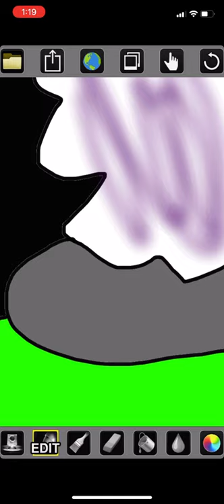Trailer #2 Halloween 2020 L the bat vs scrap baby: Vanny’s revolution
Featuring: Lola Boulanger and manny snoggin

Lola: Ax-lex, Macaw Ballerina, spider cupcake, ki-peck, Marshe (herself), Birdly, Capri-goat,Fla-wa

Manny: Ki-poke, sagitt- rab, Commander flac- flac, himself, mous-cules, mole-mole, sharkmer

Me: Aqua- bear, Vanny, L circus (L the bat), grim foxy, the stitchwraith (oh boi ennard’s 3rd half god pokepuff twin brother clown  ) glitchtrap, and all characters bull circus baby